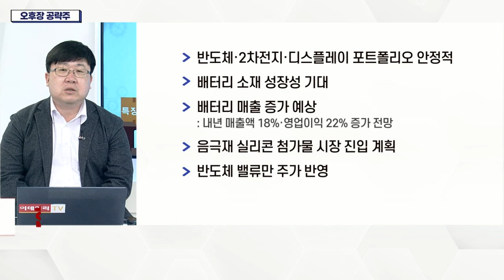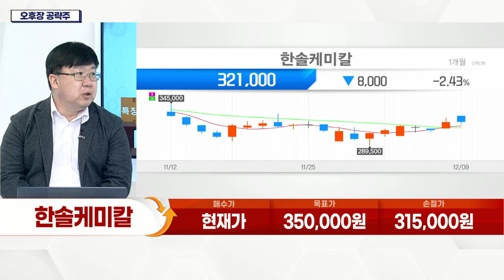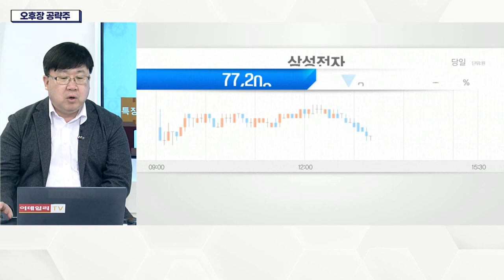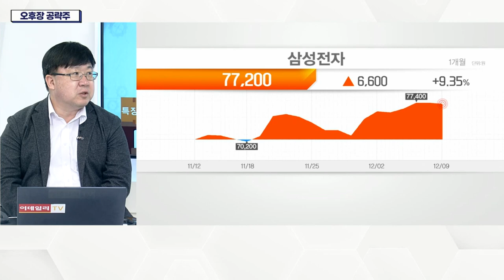한솔케미칼(014680)... 반도체·2차전지·디스플레이 포트폴리오 안정적_오후장 공략주 (20211209)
- 반도체·2차전지·디스플레이 포트폴리오 안정적
- 배터리 소재 성장성 기대
- 배터리 매출 증가 예상
- 음극재 실리콘 첨가물 시장 진입 계획
- 반도체 밸류만 주가 반영